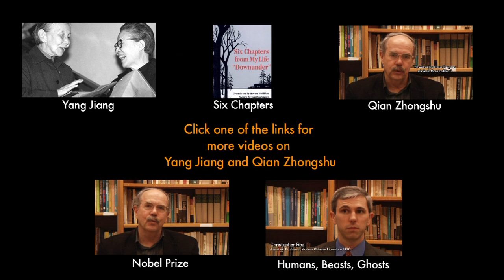Yang Jiang (楊絳) and husband Qian Zhongshu's (錢鍾書) relationship - Dr. Wendy Larson [3 / 6]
Dr. Wendy Larson discusses the husband and wife relationship between Yang Jiang and Qian Zhongshu.